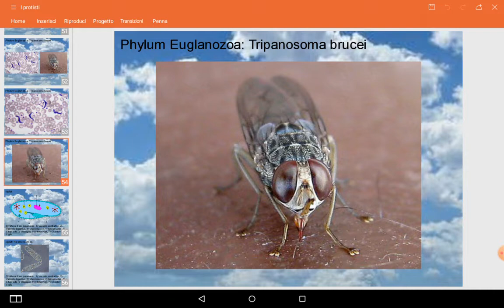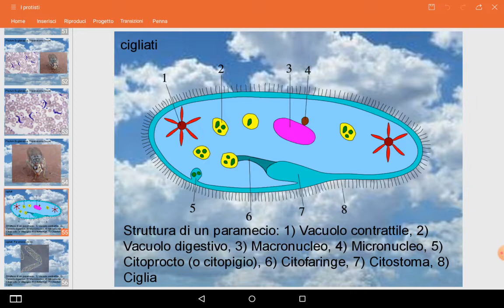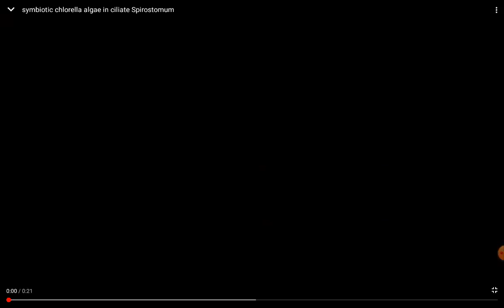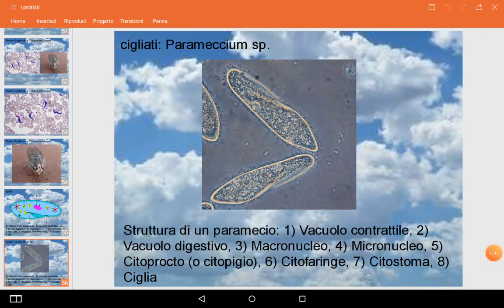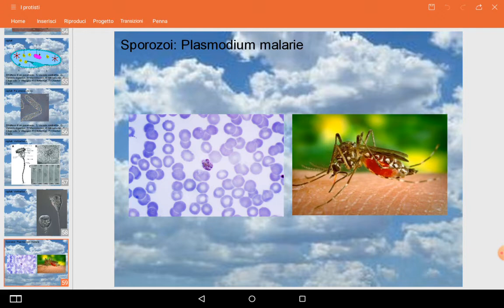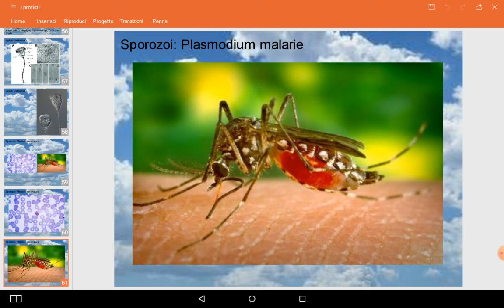1.4.4 i protisti: ciliati e sporozoi 4/5